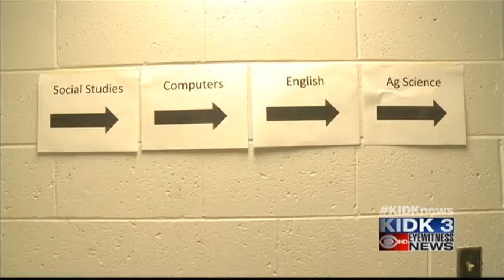Idaho Falls legislators tour technology high school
These classes exercise hands on teaching skills. Vocabulary words that are taught in English are taken from their technical profession.  The Idaho Division of Technical Education says 94 percent of high school graduates found a job after graduation.